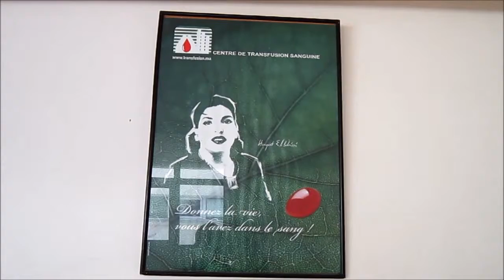عملية التبرع بالدم مركز تحاقن الدم طنجة 01 04 2015 centre de transfusion sanguine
التبرع بالدم هو اجراء طبي يكمن في نقل دم من شخص سليم معافى طوعاًالى شخص مريض يحتاج للدم. يستخدم ذلك الدم في عمليات نقل الدم أو تصنيع الأدوية؛ وذلك عن طريق عملية بأبرة معقمة تستعمل لمرة واحدة فقط توصل من الوريد في الذراع، وتتم عملية التبرع بالدم في فترة زمنية مدتها بين 5 إلى 10 دقائق في هذه الفترة يكون المتبرع تحت الرعاية الطبية المباشرة.يتم أخذ من 400 إلى 450 مليلترا، وهو ما يمثل حوالي 1/12 من حجم الدم الموجود داخل جسم كل إنسان، والذي يتراوح بين 5 إلى 6 لترات. يمكن معاودة التبرع بالدم بعد مرور 3 أشهر من اخر تبرع بالدم ولكن يجب أن يكون المتبرع في وضع صحي لائق.يجب أن يبقى المتبرع على سرير التبرع لمدة 5 دقائق تحت الملاحظة الطبية ويسمح له بالجلوس بعد التأكد من حالته الطبية.